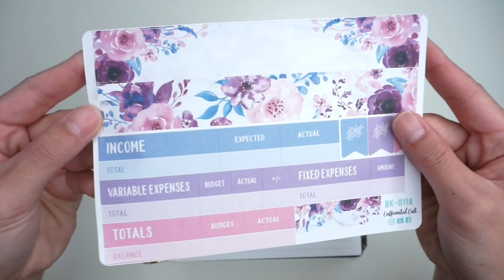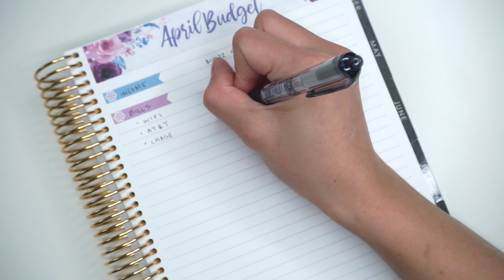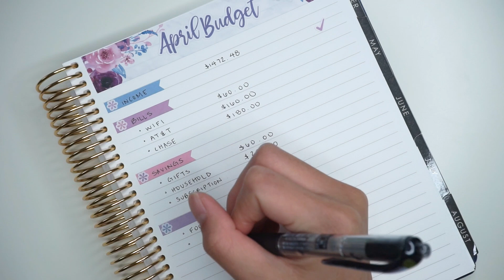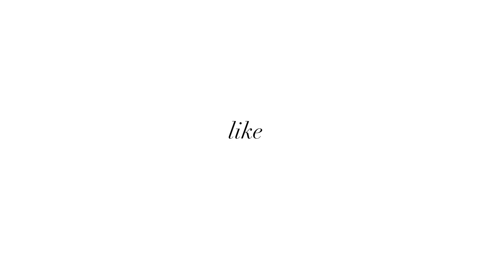APRIL 2019 BIWEEKLY BUDGET #2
My husband is deployed and our budget may change these next couple of months!

April Budget Kit

I'M USING THE ERIN CONDREN DELUXE MONTHLY PLANNER
Want to order yourself an EC planner?